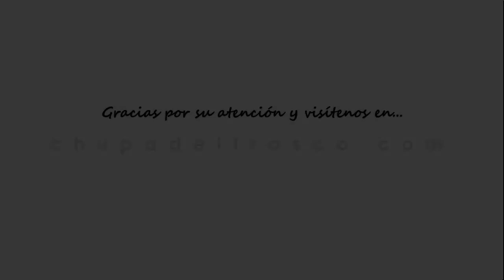Cómo hacer POMPAS de JABÓN reutilizando materiales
En esta manualidad te mostramos cómo hacer un bote para crear pompas de jabón de forma sencilla, entretenida y reutilizando materiales.